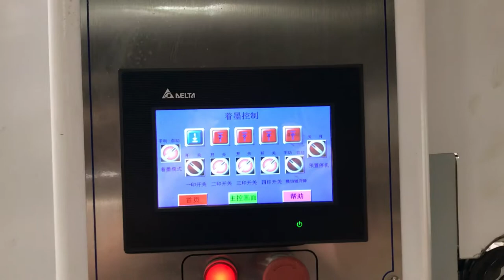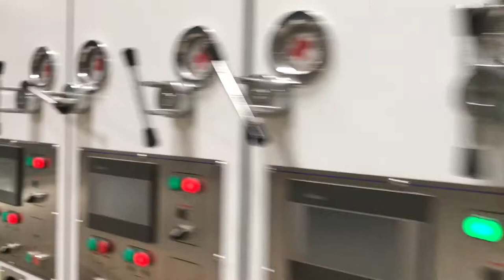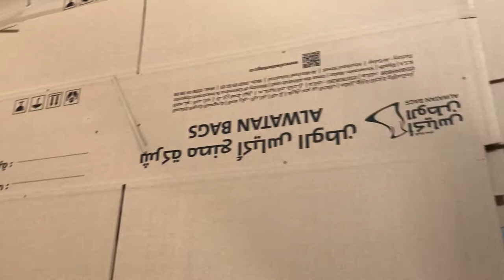HRB pack 1224 Lead edge feeder high speed 4 color printer die cutter combine slotter machine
Jack zhang